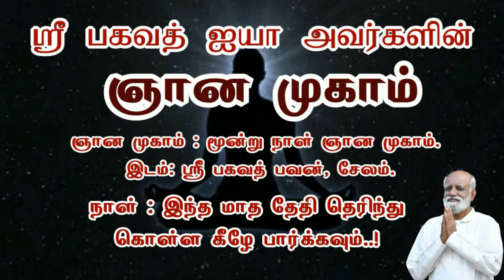சிறப்பு வாய்ந்த முழுமையான வகுப்பு வந்தால் தான் இது புரியும்..-! Sri Bagavath ஐயா